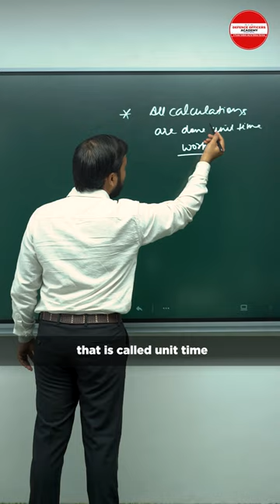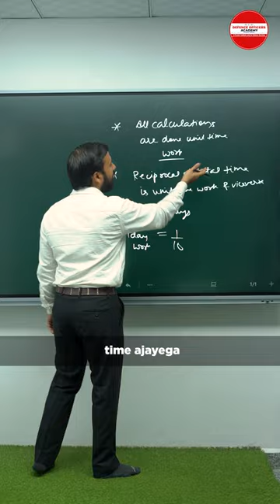Master Time and Work: Key Tips for Quick Calculations